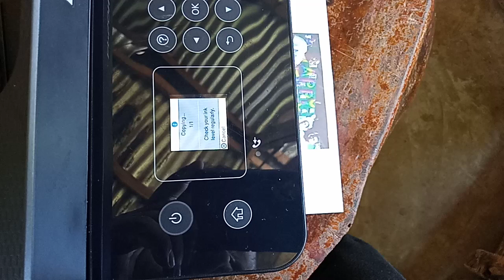testing printer after LCD no display fix